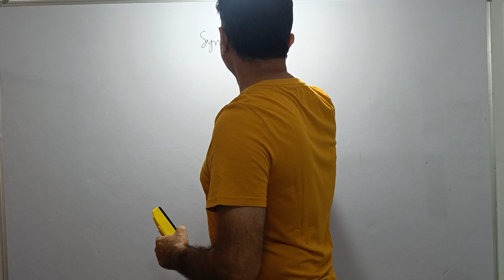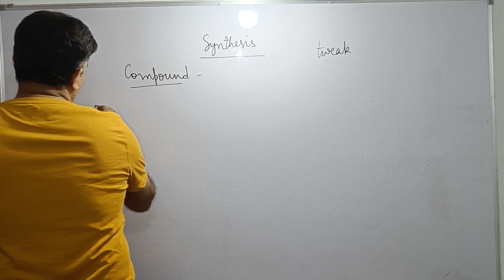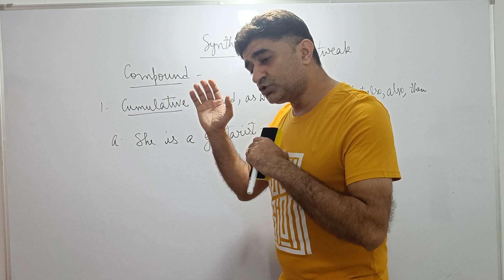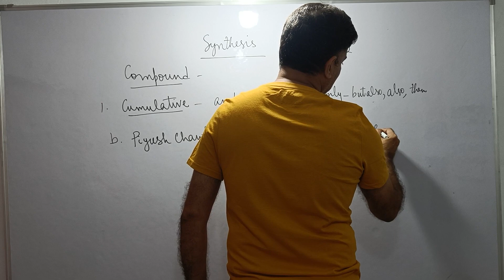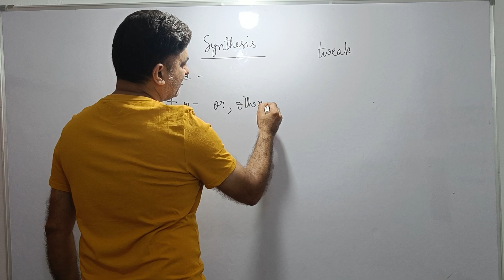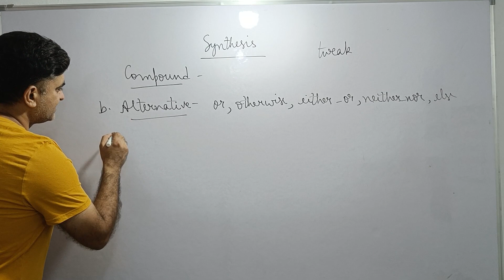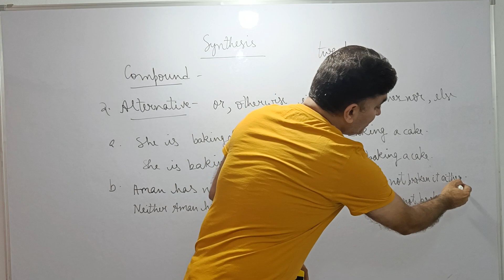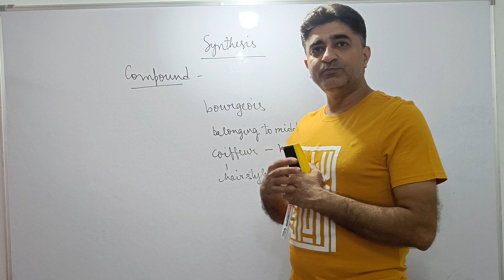Synthesis Part 4(Compound)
Synthesis is necessary for writing sentences properly. I have divided the topic into various parts so that you can patiently study them